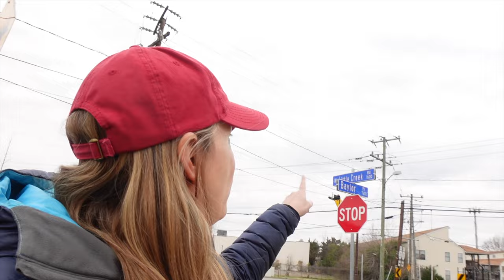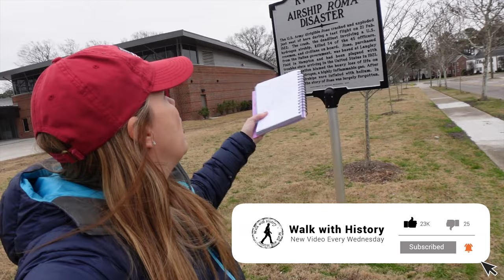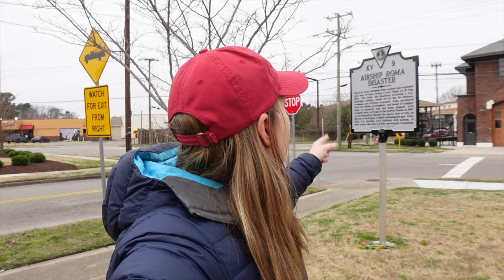A look at American airship history and why it ended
The airship Roma and the Hindenburg have a very common and tragic history. America learned from the Roma crash and turned away from hydrogen filled airships...and Hindenburg learned the same lesson 15 years later.

Fact Checks and Corrections
- The Roma was not the largest American airship ever. The Macon holds that title. (Which crashed off the coast of California)
- The airship Akron crash was the largest American disaster (after the Roma) as when it crashed 73 people died

Join us as we visit the crash sites of the largest American Airship disaster in history.

Intro: 0:00
Background of the Roma: 0:15
Roma Crash Historical Marker: 1:44
Naming of Zeppelins: 2:24
Short lived airship era: 3:17
Early Issues: 5:36
What fills a Zeppelin?: 6:27
Gift Shop: 6:53
The Roma Crash: 7:04
Crash Site: 8:27
Tombstone Marker: 9:48
Lessons Written in Blood: 10:26

🎁 Walk with History Gift Shop